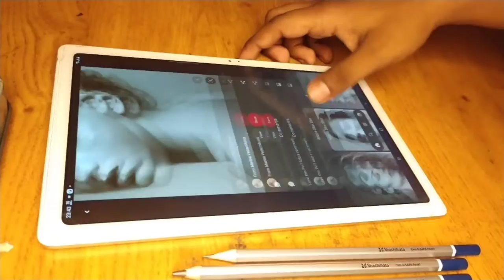How To Shade Face Using Charcoal And Graphite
material use for drawing:-
A4 bustro medium surface paper
4b /Hb Mechanical pencil
Artline pencil set - Hb,2b,6b,8b
kneed able eraser
charcoal powder
Round mackup Brush